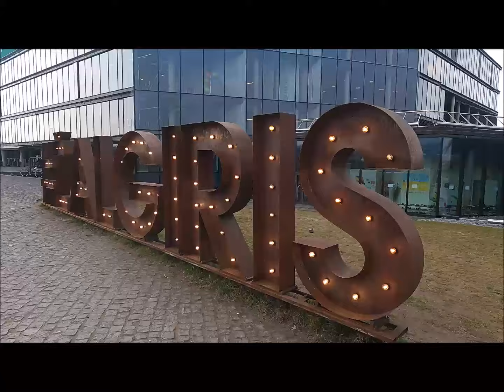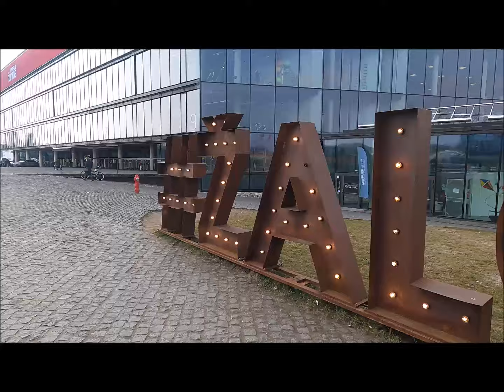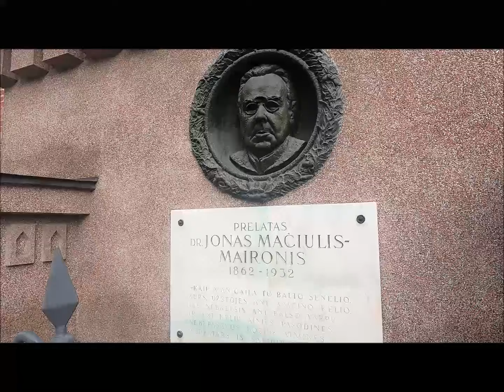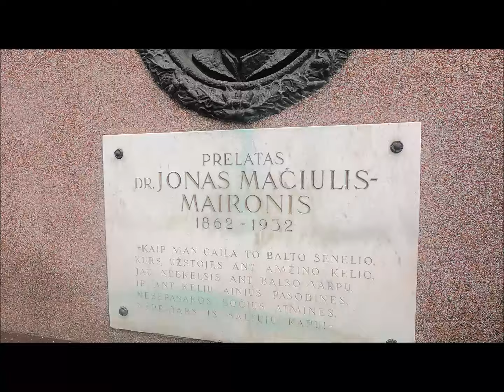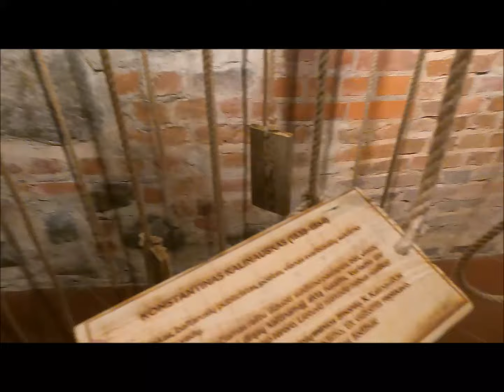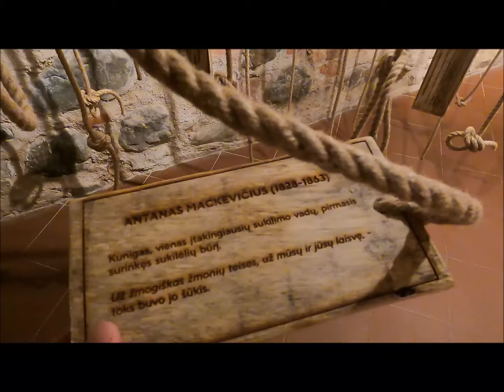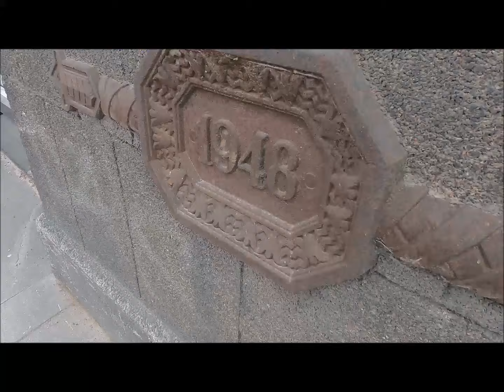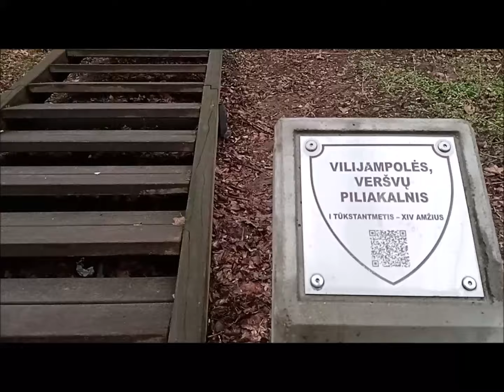keliavau po Kauną ir apylinkes 3 piliakalniai Nemuno sala apleista bažnyčia XIX a. kalėjimo rūsiai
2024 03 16 d. nueita ~ 22km
Kaunas - Lietuvos širdis, tegul niekas nesupyks:)